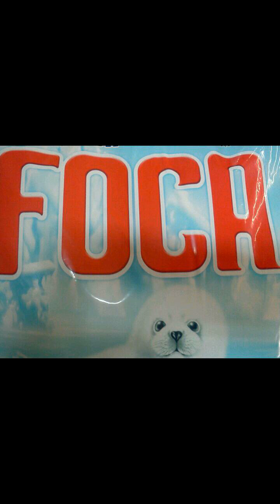S.W.A.L.K SHOW 3.18.16